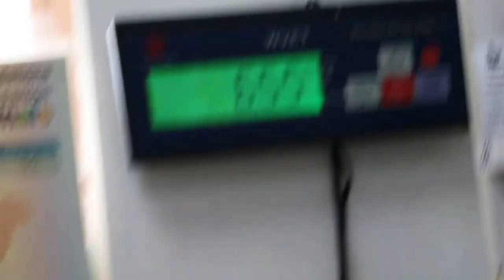A cat vomits hair balls Pt 1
This cat vomits out hair balls more frequently than the other 3 cats. Losing appetite now.

What is the cause? Excessive grooming. All 4 cats go to the toilet floor to eliminate. This cat could be feeling that his paw is contaminated with the floor chemicals and grooms excessively.